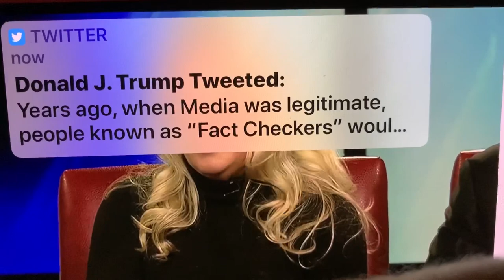Meshawn Maddock defending President Trump on Let it Rip Fox 2